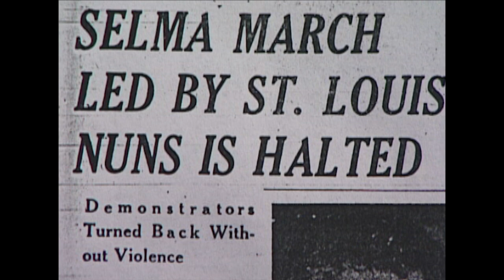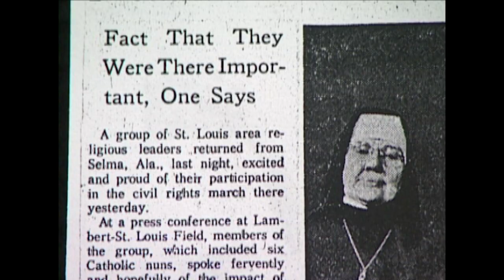Sister Mary Antona Ebo | Living St. Louis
54 St. Louisans came to Selma to protest for Civil Rights. One of these people was Sister Mary Antona Ebo, who passed away in 2017.